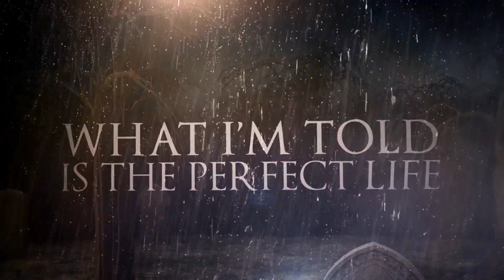Of Cities - Relinquish (Lyric Video)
Of Cities is a local Metalcore band based in Metro Detroit, Michigan. This video represents the first single off our newest EP "Mirage" which will be released later this year.